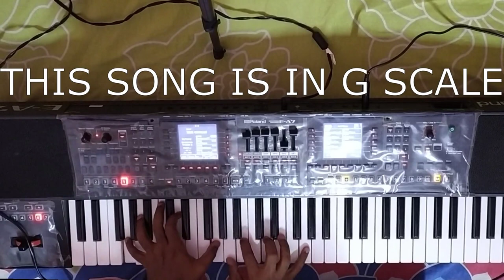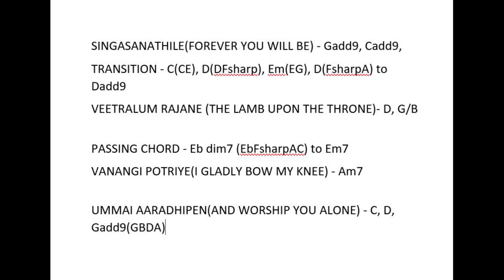CHORDS BEGINNER TO PRO // SINGASANATHILE //FOREVER YOU WILL BE SONG CHORDS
Guys.. we are happy to launch the new course by me and Jason - Chords Beginner to Pro. In this we have covered almost 90% of chords used in Gospel today  like Maj7, Add9, Sus4, Sus2, Dim, Dim7, Aug, Aug7, how these chords originate and finally how to apply these chords through songs like Silent Night, The Blessing, Way maker, Niraivana Aaviyanavare and finally a lesson dedicated to Worship Style Piano playing.

In this session we have also taught the pro level chords for the song Forever you will be(All Heavens Declare) -In Tamil -  Singasanathile(for which we uploaded a live worship last week)

Name of the Course - Chords - Beginner to Pro

Instructors - Michael Grace Bewinson and Jason Victor

Languages - Bilingual - Tamil and English

Content - All Chords - Major, Minor, 7th chords, 9th chords, Sus4, Sus2, Aug , Aug7, dim, Dim7 etc.

Practical part - Songs covered Silent Night, The Blessing, Way Maker, Niraivana Aaviyanavare  and Worship style Piano playing(special session)

Cost - Rs 1200 for all. For Visually Impaired and Missionaries - Rs 1000.

Payment mode - Gpay to 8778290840 or to my bank account -

This was designed particularly for lead by me) + Chords Course bundle - Rs 2000/- only. Dont miss it.

To view brochure and poster of Advanced keyboard techniques

Glory be to Christ alone